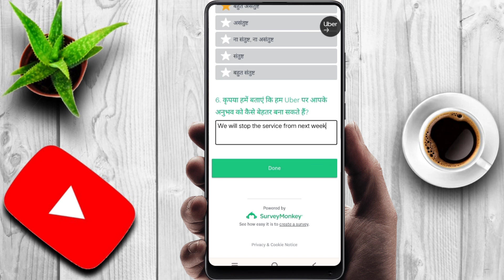Uber के सर्विस से अब कोई ड्राईवर खुश नहीं ! Uber Driver Survey Report 2023 ! Uber का अब खेल खत्म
इस वीडियो में आप देख सकते हैं कि पटना के उबर ड्राइवर कितने नाखुश है उबर कंपनी से और इनकी सर्विस से ड्राइवर का दाल रोटी चलना मुश्किल हो गया है पटना में

Yours Queries:-
uber survey report
uber driver survey
uber driver survey in patna
uber flex price
patna uber driver
patna me ab nahi chalegi uber
flex price le duba uber ko
uber driver app kaise chalayen
uber driver id kaise banaye 2023
parasmani vlog
uber driver strike in patna
uber me ride nahi aa raha hai
uber cab
uber india
patna me uber band hone ki kangar per
patna me uber Driver Kitna kamate hai
patna ke uber driver ka daal roti chalana muskil
uber driver income in patna